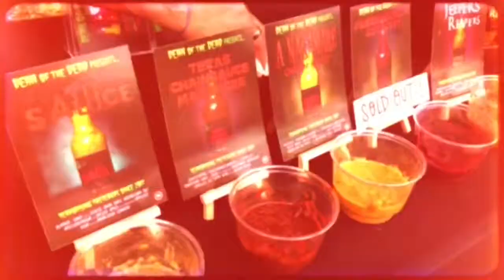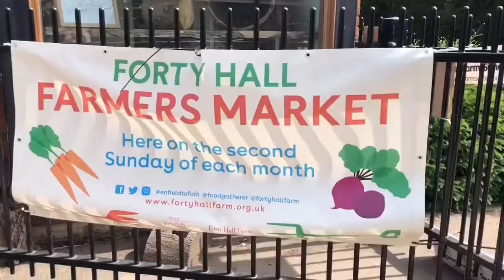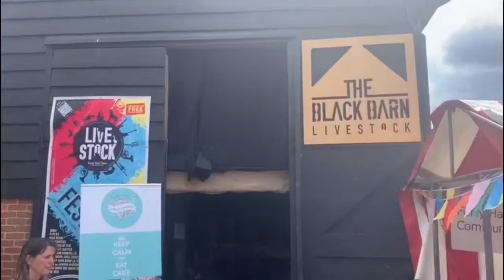Dean of the Dead at Forty Hall Food Gatherer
Dean of the Dean’s horror hot sauce makes a local visit to Forty Hall Food Gatherer event.